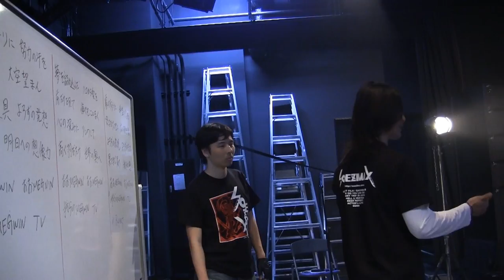【メイキング】Megwinバンド結成！の裏側とは？メイキング Behind the Scene Megwin soezimax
MEGWIN TVの社歌をバンドでやるぞ！という企画で撮影したコラボ動画。マイナースクール（Minor School）というバンドに協力してもらい、社歌をバンドで演奏し、そこにMEGWINさんが加わって・・・という内容での撮影。かつてないハイレベルでマジ音楽シーンにMEGWINさんは緊張の面持ちに見えるが・・・